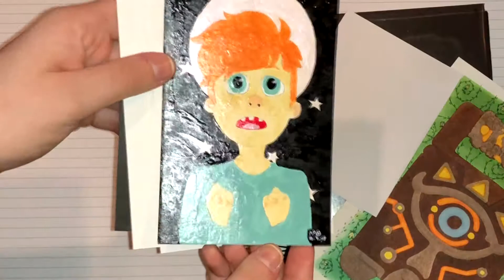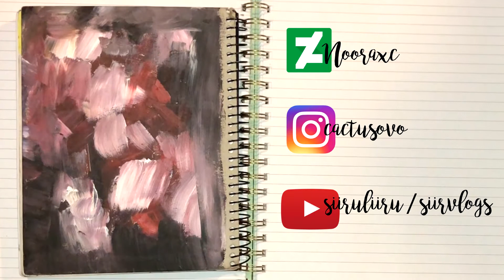SKETCHBOOK 2017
Long time no see. This was my sketchbook during 2017 and I completed it during it.

and blog (only in Finnish!).
You may also look what kind of other content I make to youtube from channel siiruliiru.
Now I have an Instagram account!